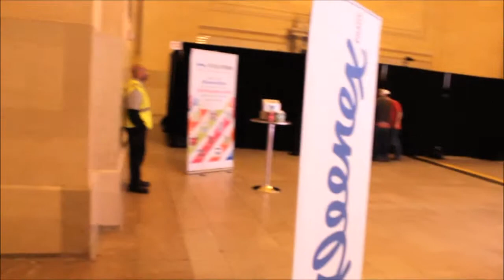Girl Loves Glam in NYC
Details about my trip to New York City to go to the Kleenex 90th Anniversary party to reveal new designs created by Isaac Mizrahi! More details about my trip on my blog...